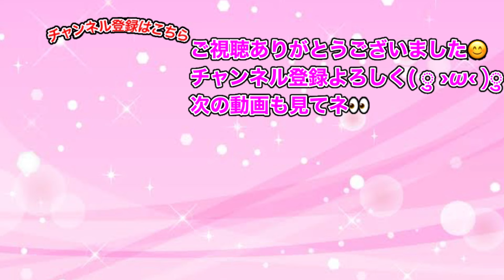ぷにぷに「今週も光姫参戦！」スコア更新狙って最強降りパーティでリベンジしてみた!!